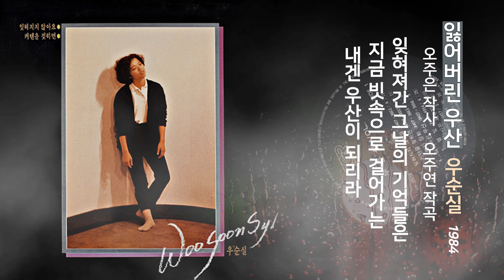[안개22] 우순실 - 잃어버린 우산 1984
[안개22]
  우순실 - 잃어버린 우산 1984
     오주은 작사 / 오주연 작곡